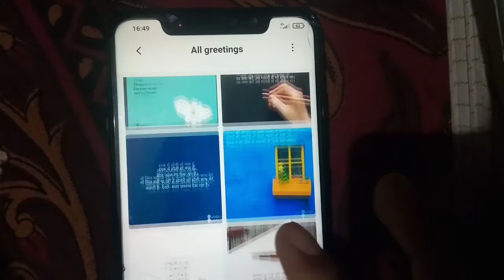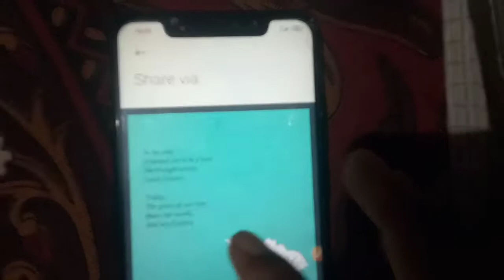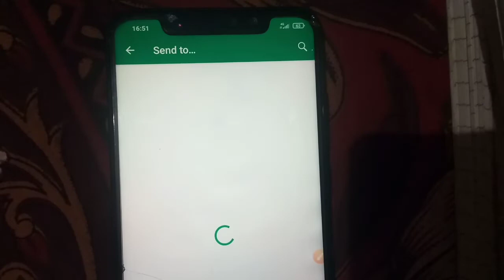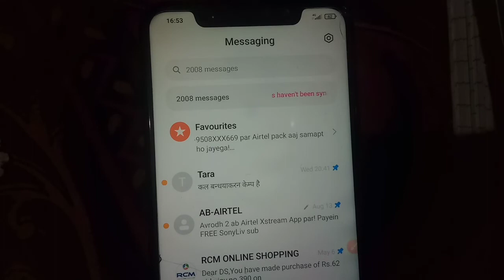Mr. Vimal kumar 2022 new WhatsApp status kaise download kare, how to download new WhatsApp status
‌About me
‌tag keybord rank
‌ TECHNICAL MAA JI DIRECTOR BY VIMAL KUMAR GANESH KISHANGANJ, BIHAR